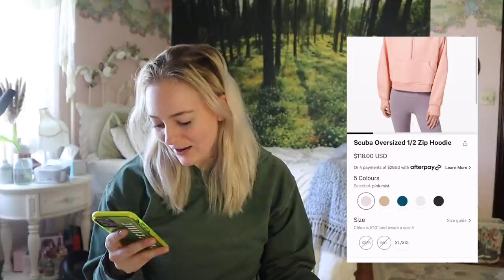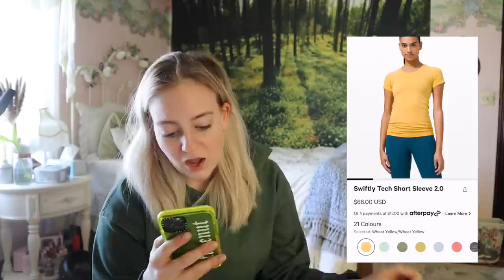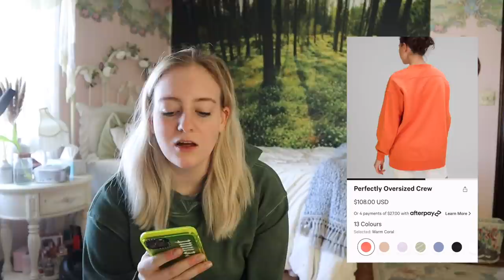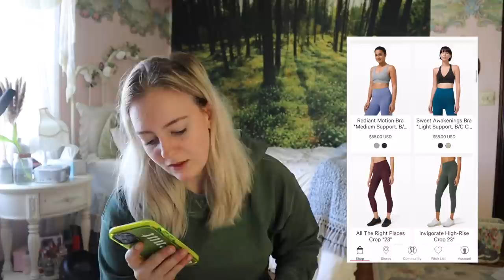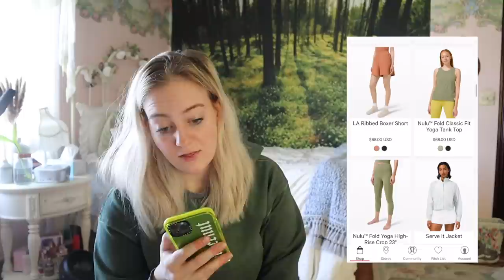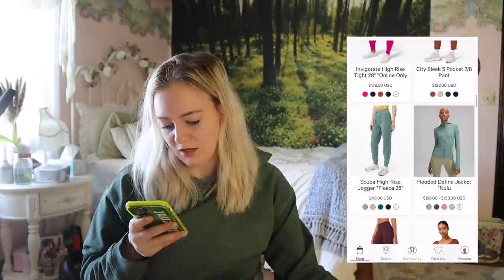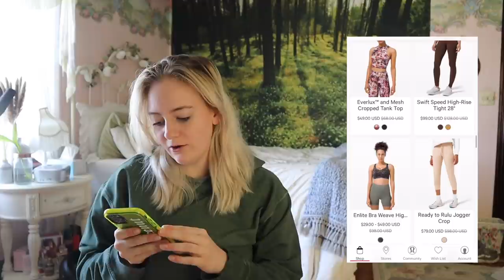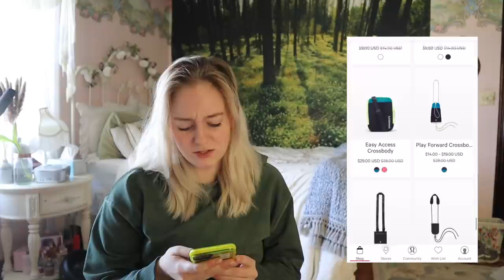$30 HAND SANITIZER?? Lululemon Anti Haul Spring/Summer 2021 | what not to buy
Watch till the end for some BIG news.

As always, thanks so much for checking out my little channel.